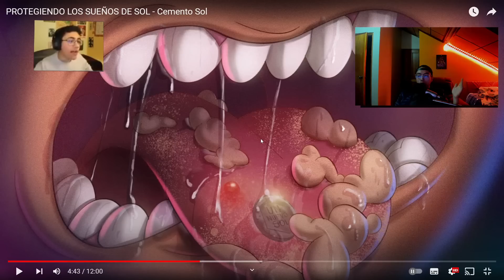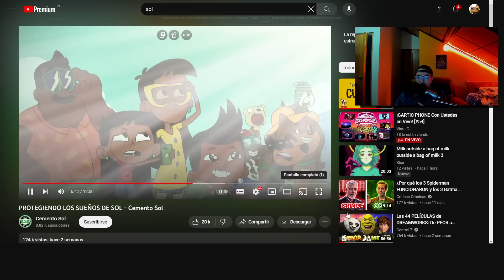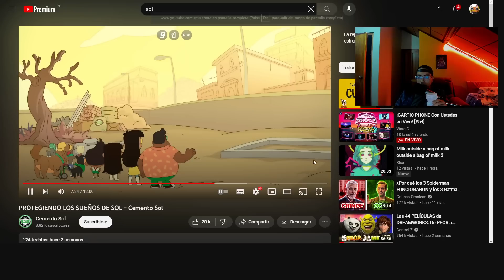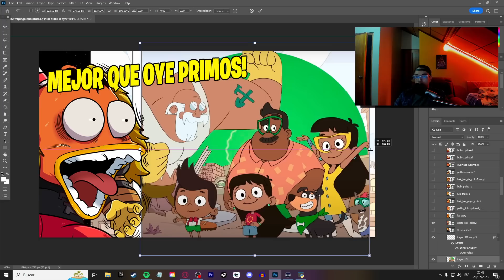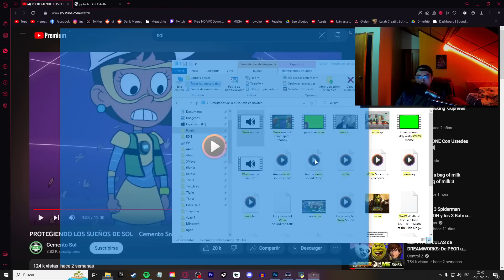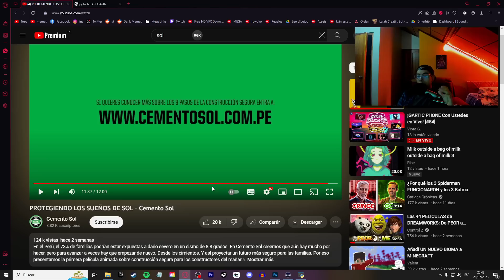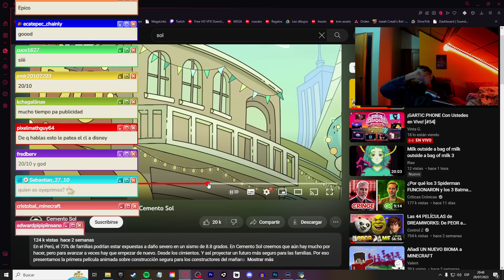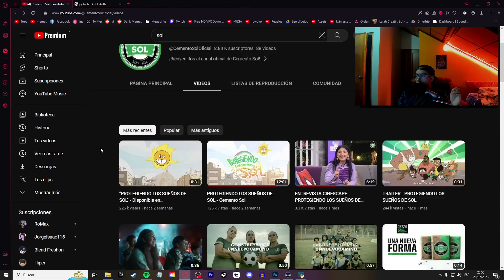c3jo REACCIONA🖥️: PROTEGIENDO LOS SUEÑOS DE SOL - Cemento Sol